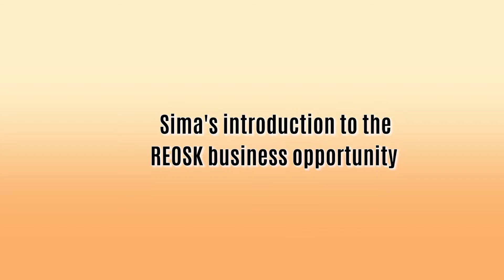Sima's speech about business opportunity